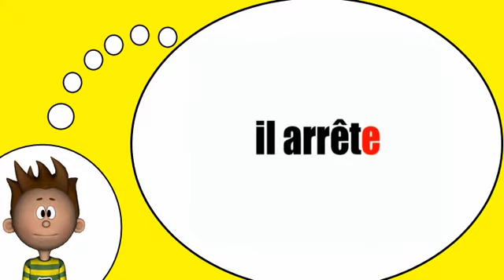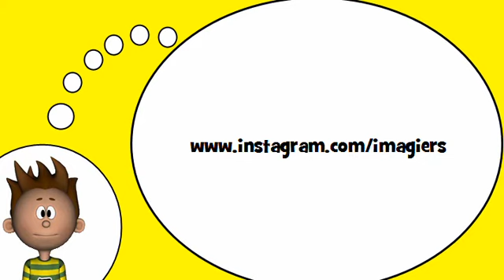我学习法语 = 动词=停止=在目前的紧张